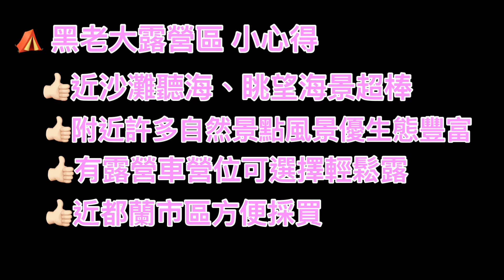【親子露營】台東 黑老大露營區 營區直接可眺望海景 東海岸美景生態就在身邊《歐哥歐妹的不歸露 #35》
【親子露營】歐哥歐妹的不歸露的營地全記錄
【北海道 親子遊】帶小孩玩北海道遊記、懶人包、景點、飯店介紹
【沖繩 親子遊】6天5夜老嬰小嬰沖繩親子團遊記、景點、飯店介紹
【親子景點懶人包】宜蘭、花蓮親子遊景點整理
【親子住宿懶人包】台灣走透透 親子飯店、民宿入住心得分享
【親子景點懶人包】大台北地區一日往返親子景點整理